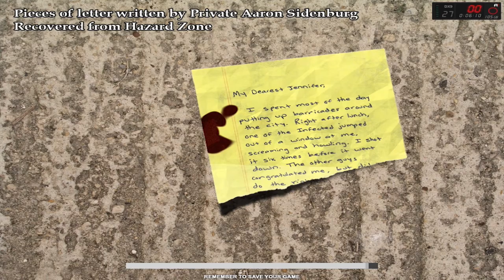Cry of the Infected (PC) w/ Gizmo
"COOD PUT UR THUMB  OVER UR ASSHOLE AND WATE 4 A LOG"